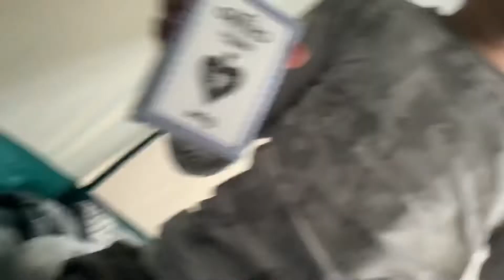OVERNIGHT In A TENT!! | Overnight Challenge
In this video, we do our 3rd overnight challenge and this time in a tent!

Chapters:
0:00 - Intro
0:52 - Tour Of The Tent
1:43 - Hanging Out
4:44 - Playing With The Plasma Ball
8:33 - Shadow Puppets
10:00 - Going To Bed
10:11 - The Next Morning
12:39 - Marcus's Puppet
14:13 - Jet In The Fort
16:00 - Getting Ready To Play A Game
17:16 - Playing Cards
19:03 - Infinity Cubes
20:03 - Hanging Out Again
21:50 - Outro